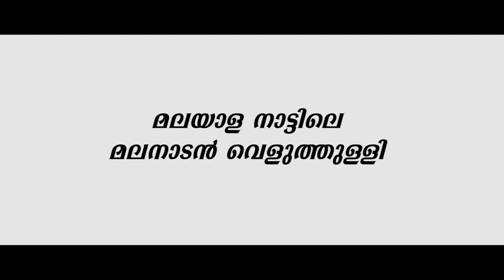മലയാള നാട്ടിലെ മലനാടന്‍ വെളുത്തുള്ളി